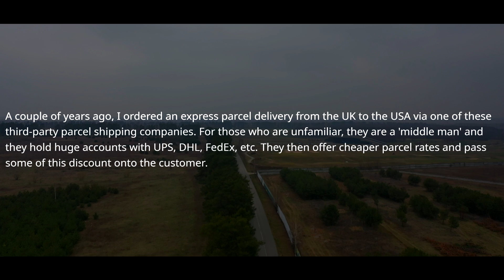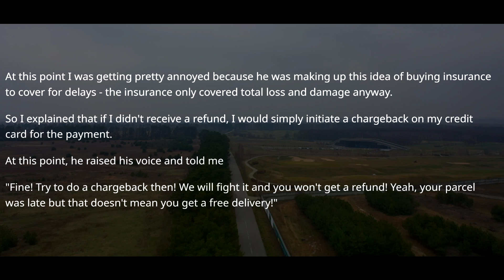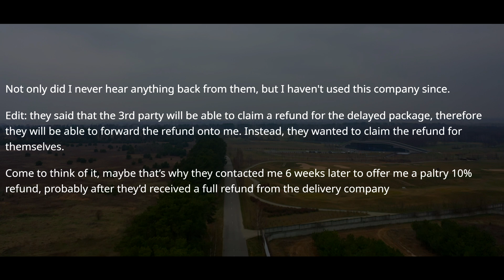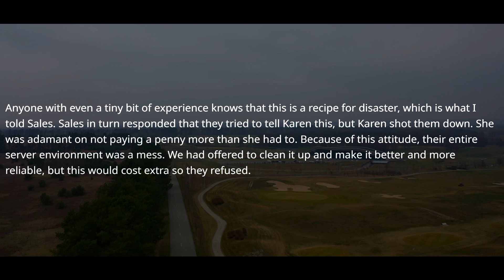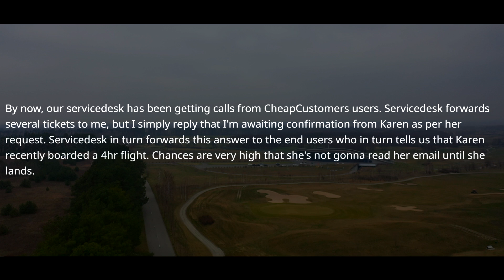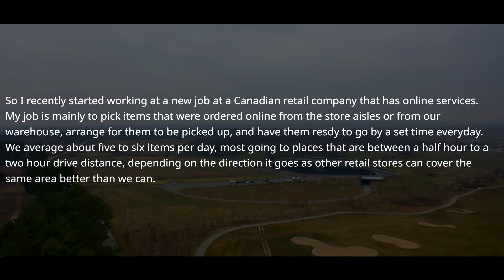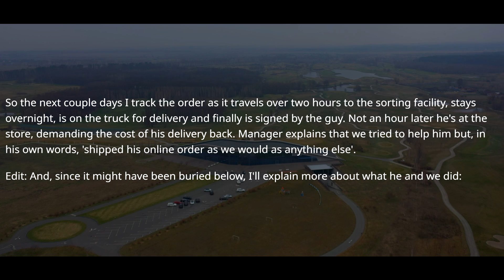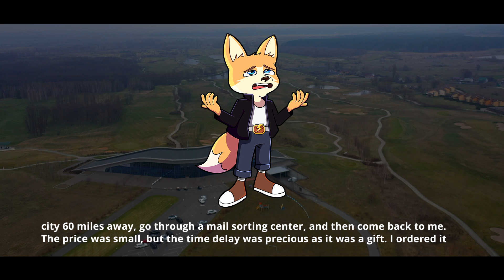Karen Boss Demands Any IT Job Be Approved By Her ! Ask CEO, Entire Sales Website Is Shut Down ! r/MC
0:00 - Story 1
4:03 - Opinion and my comments
4:54 - Story 2
7:58 - Opinion and my comments
8:38 - Story 3